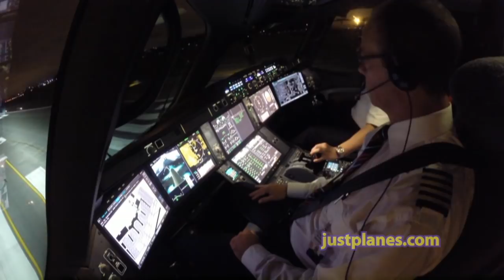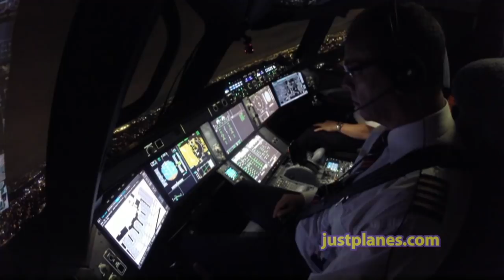Airbus A350XWB Night Takeoff from Brazil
JustPlanes is in the Cockpit of the LATAM A350-900 (PR-XTA ) departing Sao Paulo Guarulhos as JJ8062 bound for Milan Malpensa. You are seeing one of the half dozen angles filmed on the flightdeck.